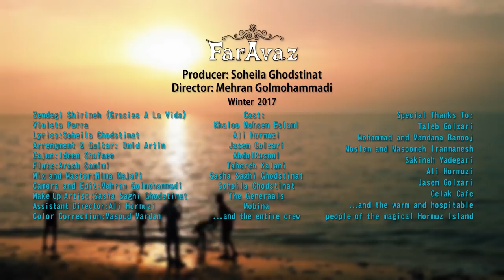تازه‌های بلور بنفش: فراواز که به تازگی ایران را ترک کرده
فراواز که به‌تازگی ایران را ترک کرده موزیک ویدیو ترانه «زندگی شیرینه» را منتشر کرده‌است.

این موزیک ویدیو سه سال پیش در جزیره هرمز فیلمبرداری شد و به گفته او آغاز سکوتش در ایران بود.